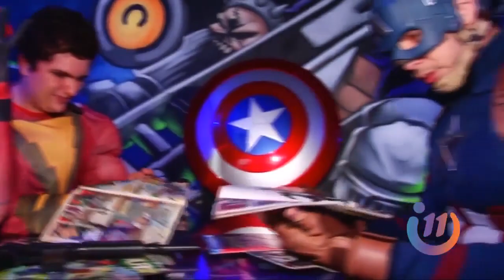Los superhéroes son reales y se reúnen en este restaurante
Juan José nunca abandonó el sueño de ser un superhéroe y, a día de hoy, definitivamente luce como uno.
Sin dejar de lado sus responsabilidades, estos adultos no pierden la oportunidad de vivir su gran pasión por los super héroes.